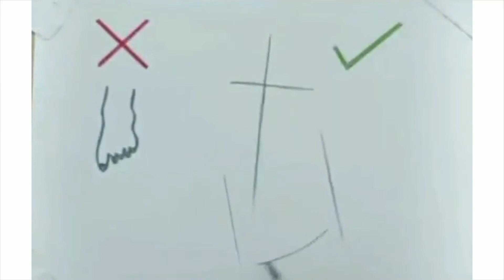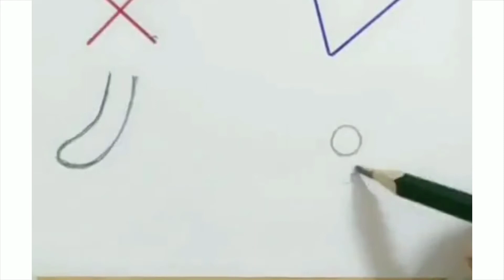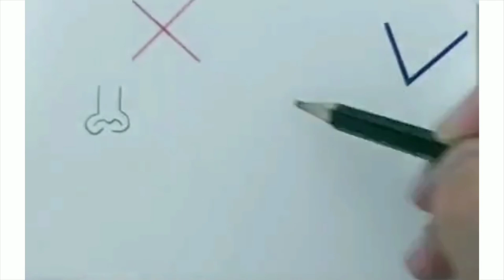8 DICAS INCRÍVEIS DESENHO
várias dicas de desenho
dicas de esboço
como desenhar águia de forma simples
como desenhar rosto de perfil
como desenhar nariz de frente
esboço de nariz
rosa dos ventos
nariz de perfil
como desenhar boca esboço